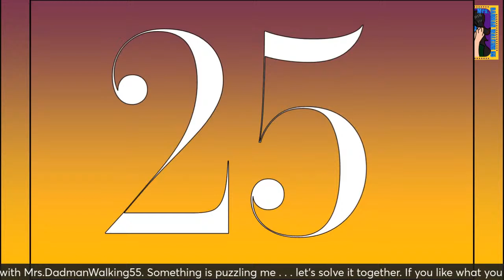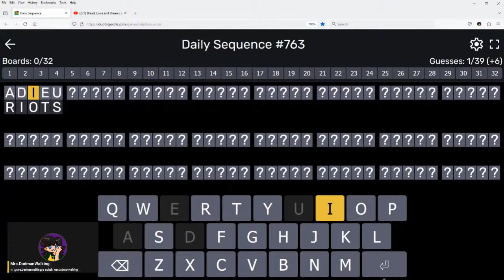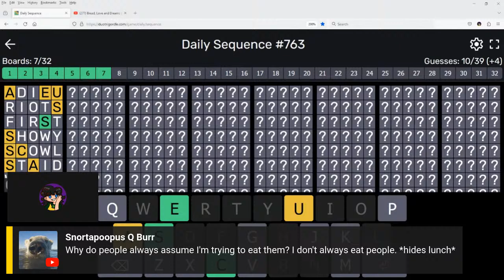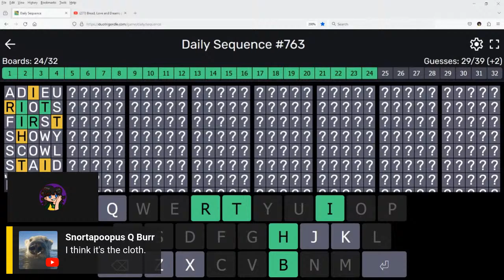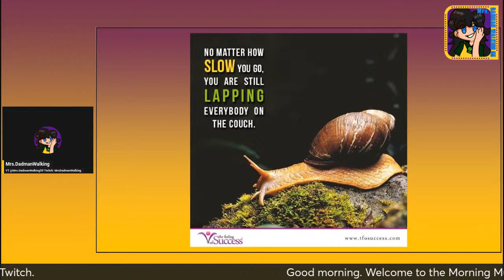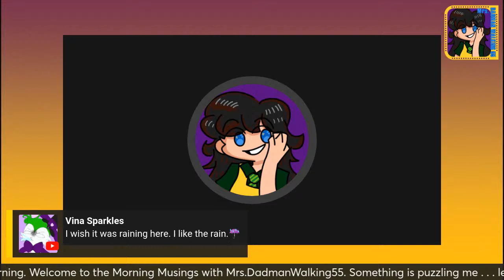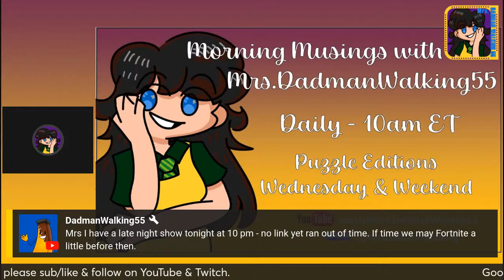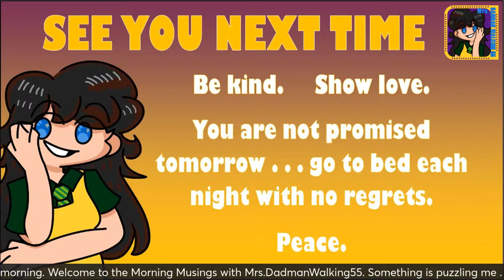April 3 Morning Musings with Mrs.DadmanWalking55